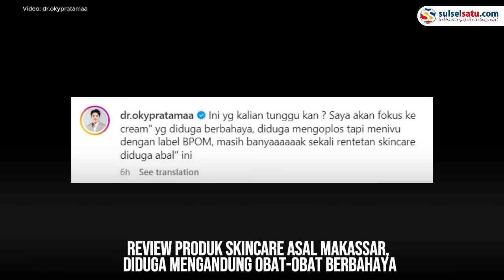dr Oky Pratama Bongkar Produk Skincare Mirahayati, Diduga Mengandung Bahan Berbahaya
Pendiri Bening's Indonesia Grup, dr Oky Pratama kembali melakukan review produk skincare asal Makassar, diduga mengandung obat-obat berbahaya.

Merek skincare yang di unboxing adalah merek skincare terkenal di Makassar yakni Mirahayati (MH).

Video tersebut dibagikan di Instagram pribadinya, @dr.okypratamaa, Rabu (16/10).

"Ini yg kalian tunggu kan ? Saya akan fokus ke cream" yg diduga berbahaya, diduga mengoplos tapi menivu dengan label BPOM," tulisnya.

Video terkini dan terbaru..